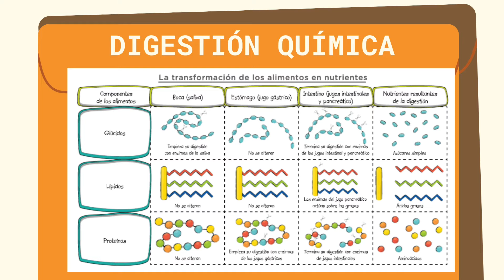Anatomía y fisiología del aparato digestivo | La función de nutrición | Biología 3º ESO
En este vídeo estudiamos la anatomía y fisiología del aparato digestivo humano. Es el primero de cuatro vídeos donde vamos a ver todos los aparatos y sistemas relacionados con la función de nutrición.

Sígueme!

Chapters:
0:00 Intro
1:15 Aparato digestivo
2:34 Anatomía del aparato digestivo
7:44 Glándulas del aparato digestivo
11:50 Fisiología del aparato digestivo